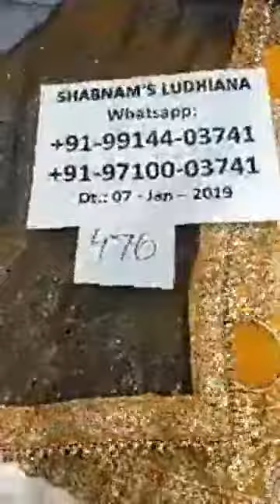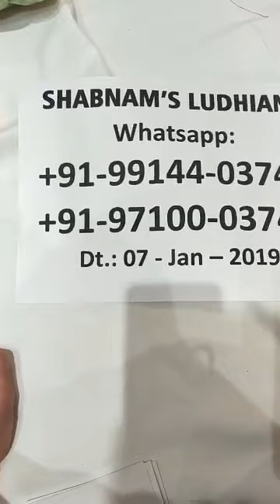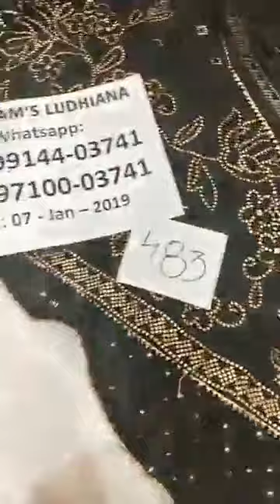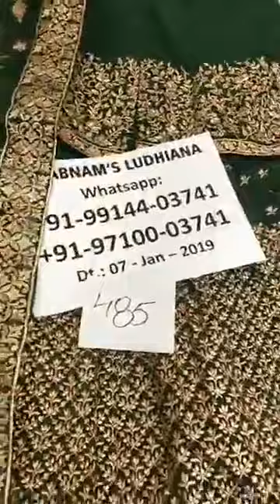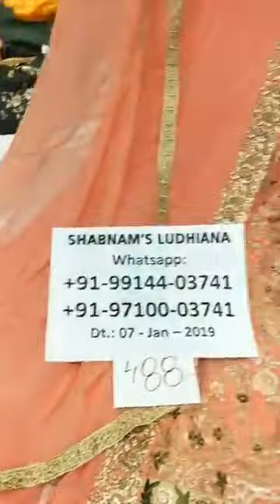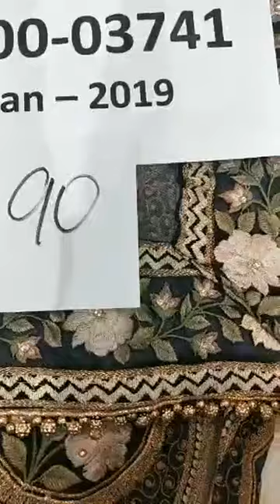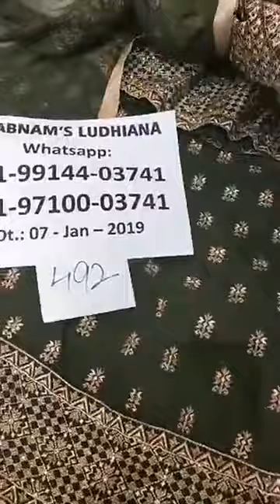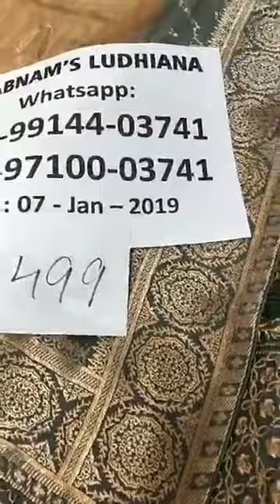Designer Suits , Sharara , Plazzo, Salwaar